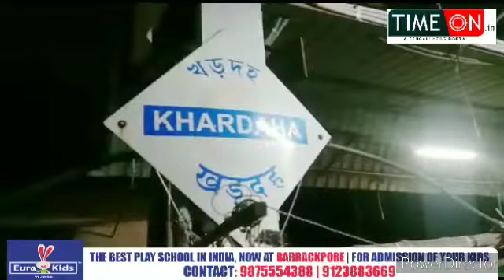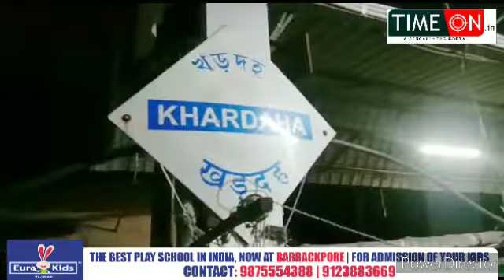রথের দিনে গৃহহীন মানুষের হাতে শুকনো খাবার তুলে দিলো খড়দহে ফেসবুক গ্রুপ খড়দহ তোমার আমার সবার